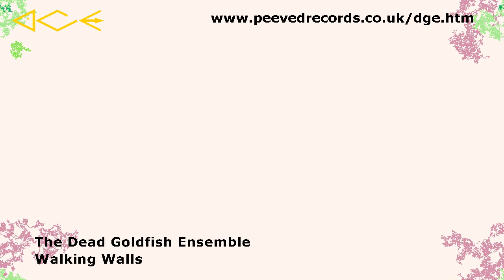Walking Walls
Walking Walls by The Dead Goldfish Ensemble